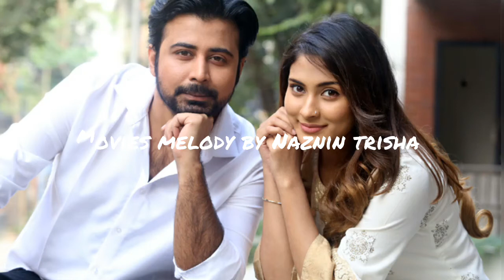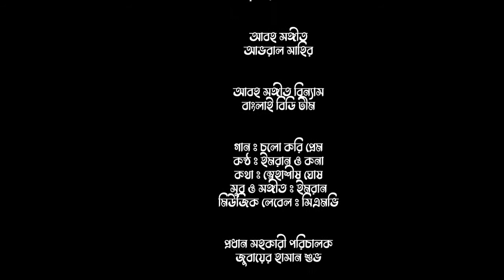Banti Banu,,New Natok by Arfan nisu.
banti banu new funny natok by Arfan nisu &Mehjabeen..